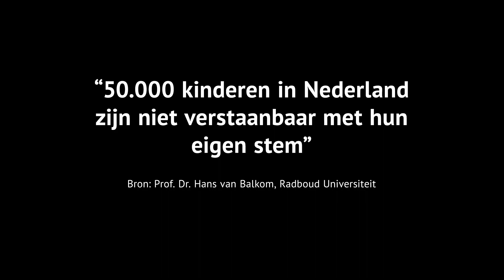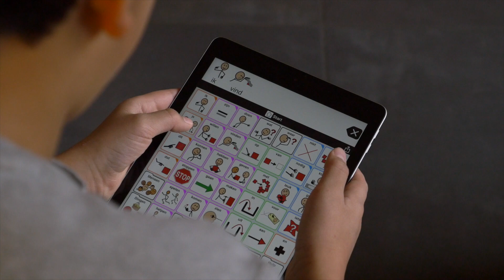AssistiveWare Behind the scenes with Merel and Thijs